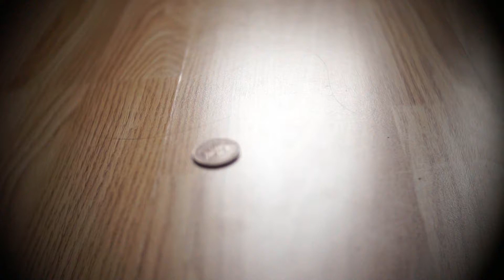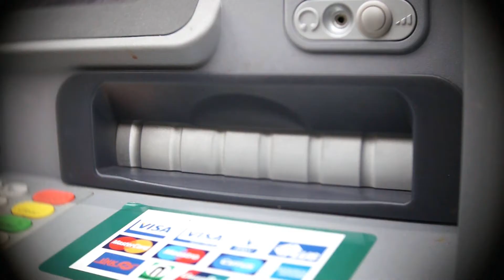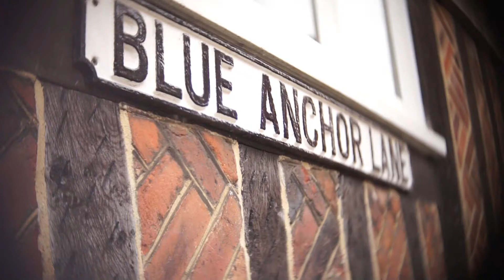Autumn movie (Sony Nex VG10 Test)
My first video by Sony Nex VG10 + F1.4 25mm CCTV LENS